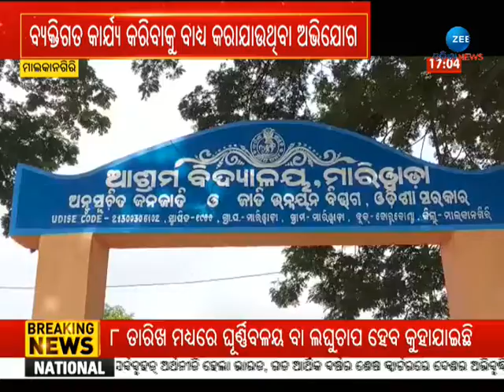Malkangiri News । ଅବ୍ୟବସ୍ଥାରୁ ଅତିଷ୍ଠ ହେଲେ ଛାତ୍ର; ପାଚେରୀ ଡେଇଁଲେ, ଅଭିଯୋଗ କଲେ । Odisha Malkangiri News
ଶିକ୍ଷାର ବିକାଶ ଲାଗି ରାଜ୍ୟ ସରକାର ଆଶ୍ରମ ବିଦ୍ୟାଳୟ କରି ଛାତ୍ରଛାତ୍ରୀ ମାନଙ୍କୁ ଶିକ୍ଷା ଦେଉଛନ୍ତି । ତେବେ ମାଲକାନଗିରି ଜିଲ୍ଲାରେ ଥମୁନି ଆଶ୍ରମ ବିଦ୍ୟାଳୟର ସମସ୍ୟା । କେତେବେଳେ ଆଶ୍ରମ ବିଦ୍ୟାଳୟରେ କର୍ତୁପକ୍ଷଙ୍କ ଅବହେଳା ଯୋଗୁ ଶିଶୁ ମୃତ୍ୟୁ ଘଟୁଛି, ତ ଆଉ କେତେବେଳେ ଆଶ୍ରମ ବିଦ୍ୟାଳୟରେ ଛାତ୍ରୀ ଗର୍ଭବତୀ ହେବା ଚିତ୍ର ସାମ୍ନାକୁ ଆସୁଛି । ତେବେ  ମାରିବାଡା ଆଶ୍ରମ ସ୍କୁଲରେ ହେଉଥିବା ବିଭିନ୍ନ ସମସ୍ୟା ନେଇ ଜିଲ୍ଲାପାଳଙ୍କୁ ଭେଟିବାକୁ ୧୫ରୁ ଉର୍ଦ୍ଧ୍ୱ ଛାତ୍ର ବାହାରିଥିଲେ ।

About Channel:-